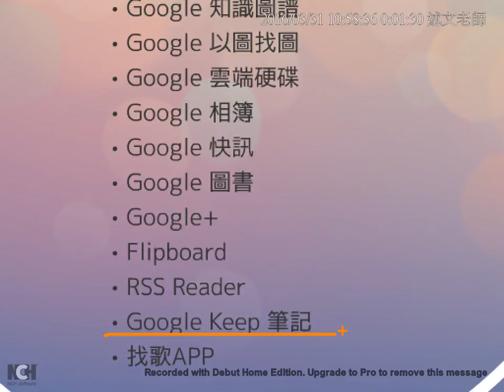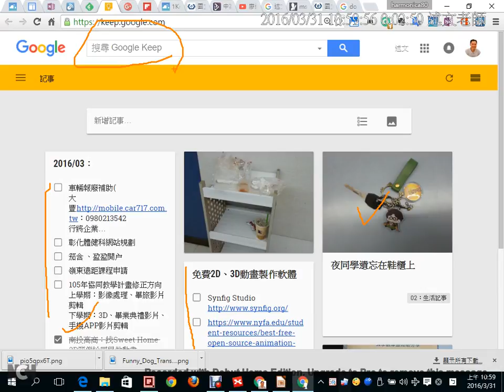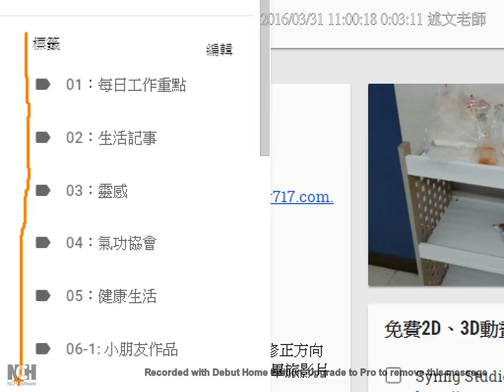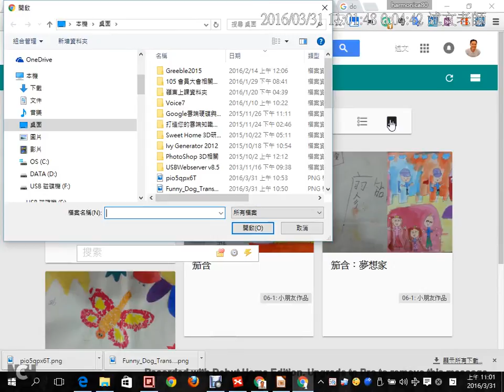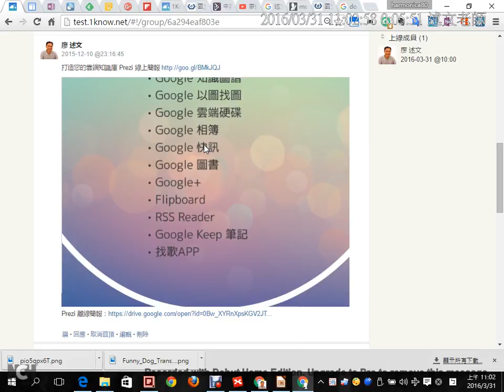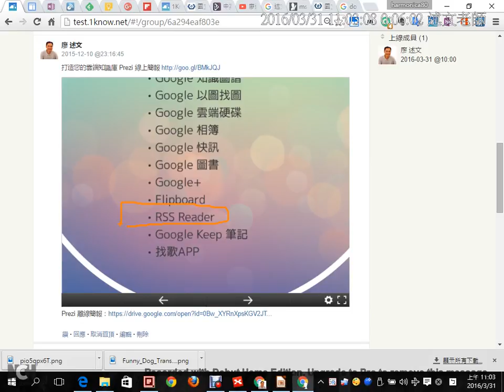06：Prezi簡報：資訊搜尋有一套 Google Keep 筆記應用